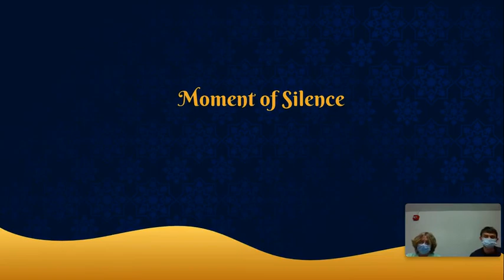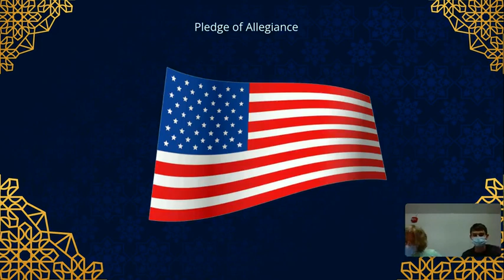SSHS Announcements 3:17